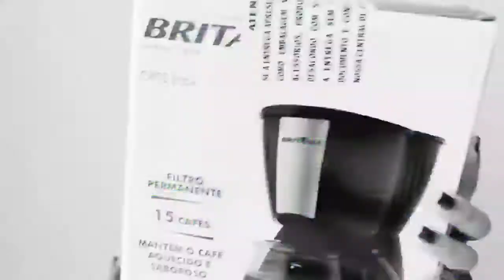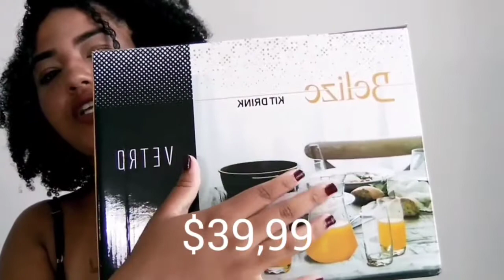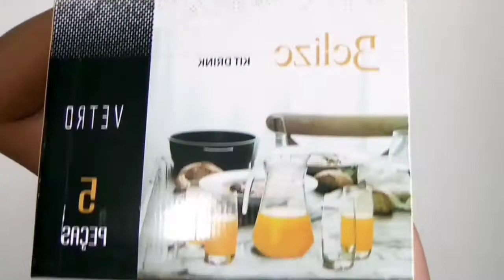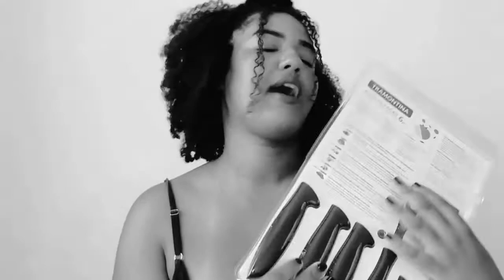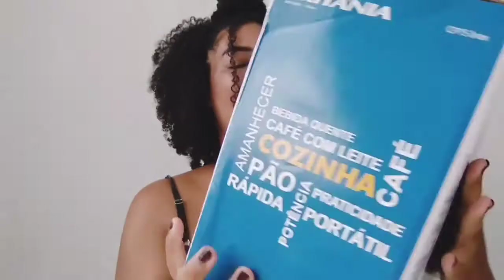COMPRINHAS PARA COZINHA PARTE 2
Oi gente, finalmente saiu a segunda parte das comprinhas para minha cozinha e em breve têm vídeo da reforma completa!

EDITOR DE VÍDEOS:
KINE MASTER
FILMORA GO PRÓ
YouCut